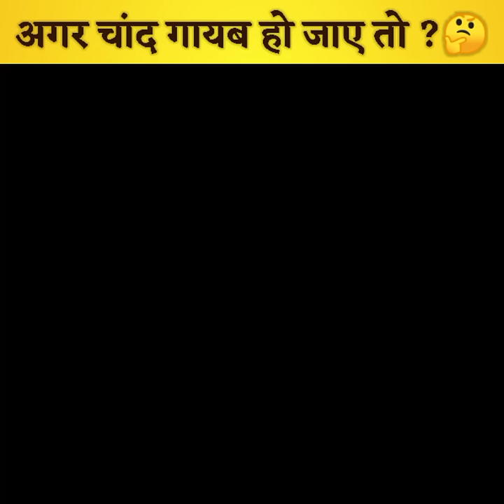क्या हो अगर चांद अचानक गायब हो जाए 🤔 What if the moon suddenly disappeared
What if the moon suddenly disappeared 🤔